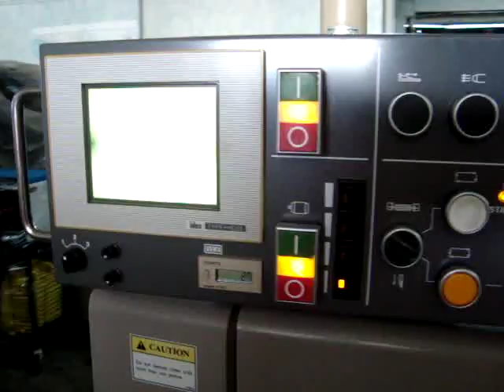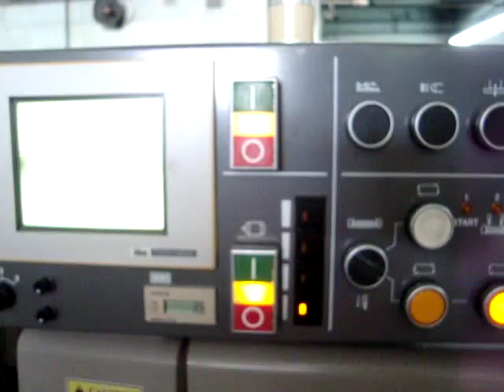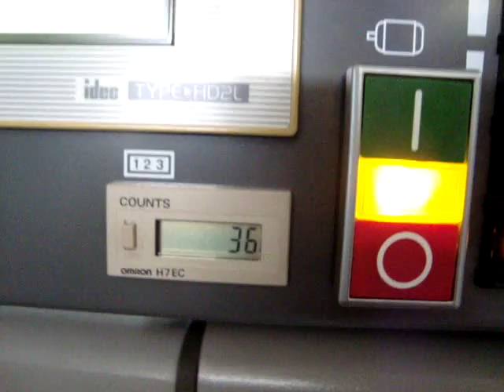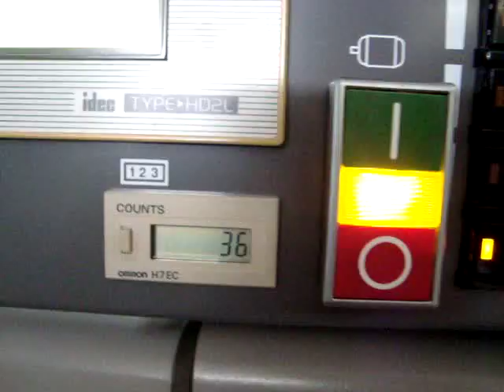HORIZON HT 70, YEAR 2002, SN# 030001